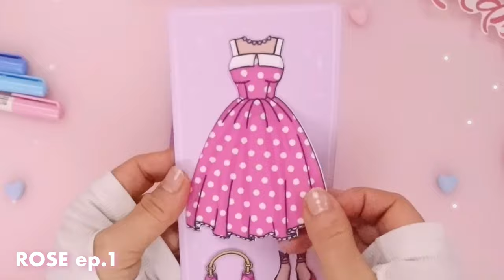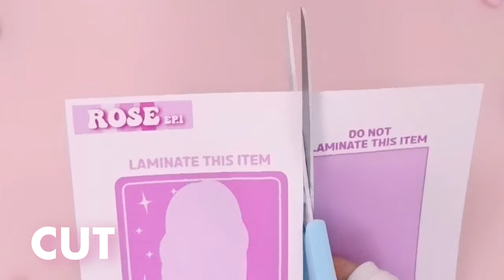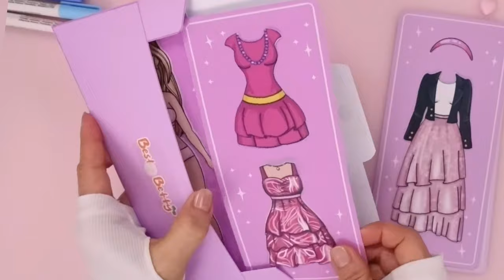Paper doll dress up tutorial Rose ep.1